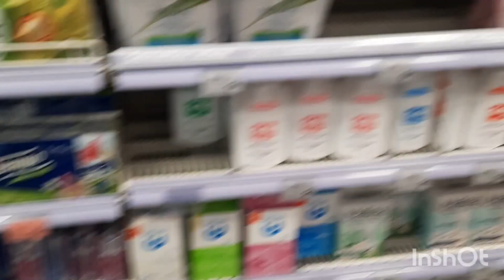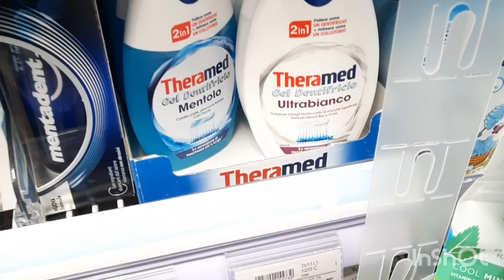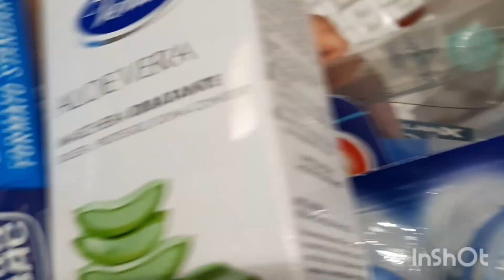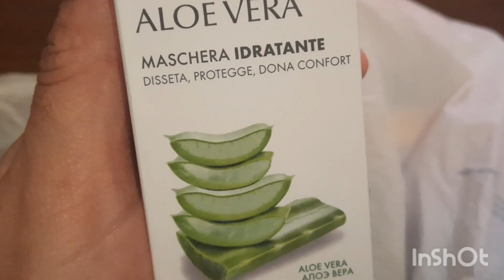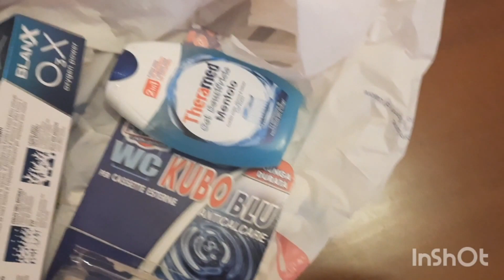قضيو يومي معي خرجت لوحدى طريقة عمل سمك بالخضار في الفرن سريع سهل لذييذ و صحي جدااا